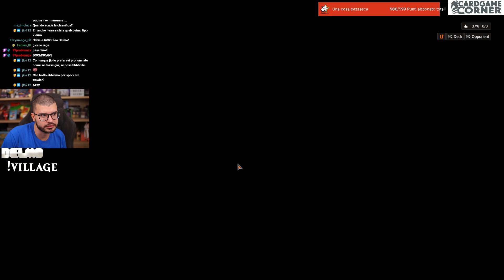Un CONIGLIO con la CLAVA!? - Explorer Deck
Sostieni il canale scaricando GRATIS SunriseVillage da questo basta solo scaricare il gioco su mobile e, se raggiungiamo 500 download, potremo organizzare il RADUNO DELLA GLEBA! Vi ringrazio anticipatamente 💛
Deck
2 Plains
1 Mountain
4 Ornithopter
4 Battlefield Forge
4 Sacred Foundry
4 Thraben Inspector
4 Inspiring Vantage
1 Legion's Landing
3 Venerated Loxodon
2 Giant Killer
2 Embercleave
4 Needleverge Pathway
1 Den of the Bugbear
4 Voldaren Epicure
1 Eiganjo, Seat of the Empire
1 Sokenzan, Crucible of Defiance
4 Resolute Reinforcements
4 Gleeful Demolition
4 Knight-Errant of Eos
3 Regal Bunnicorn
3 Imodane's Recruiter

Sideboard
1 Rest in Peace
3 Invasion of Gobakhan
3 Witchstalker Frenzy
2 Rest in Peace
3 Rending Volley
3 Reidane, God of the Worthy